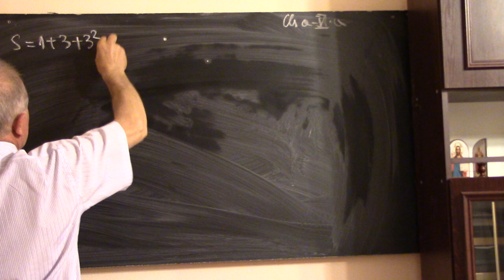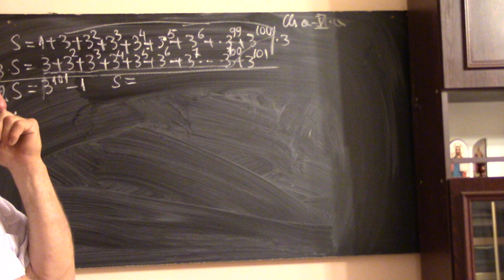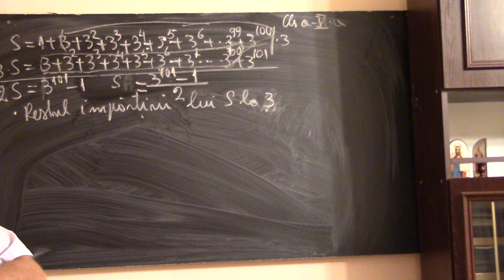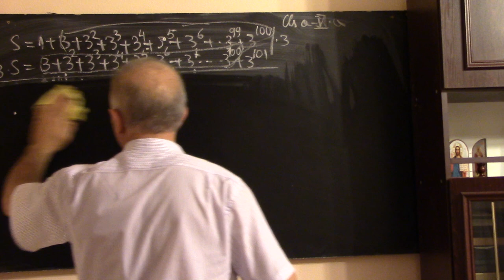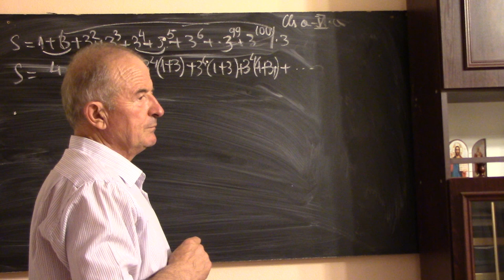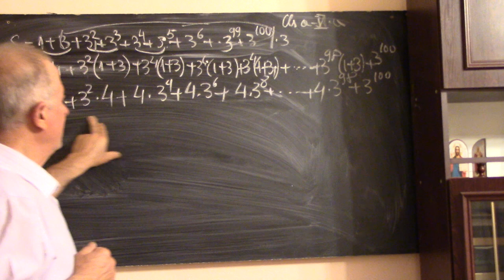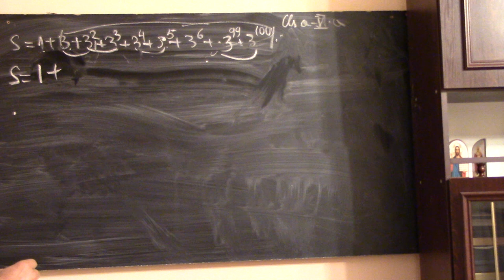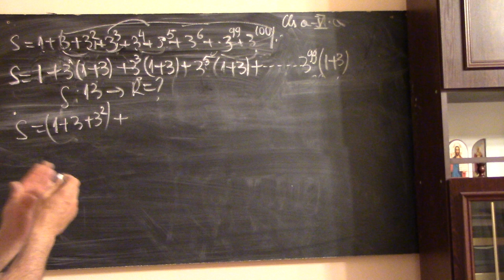1/2 Lectia 1551 - Clasa 5 - Calculul unor sume de puteri | Teorema impartirii cu rest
Aceste lectii sunt SUSTINUTE de VOI si daca va sunt utile, as aprecia un Like, Share, Comment - In aceasta lectie de matematica, rezolvam imprena cu George, clasa a V-a, niste probleme foarte frumoase de calcul a unor sume de puteri sau in care folosim teorema impartirii cu rest.